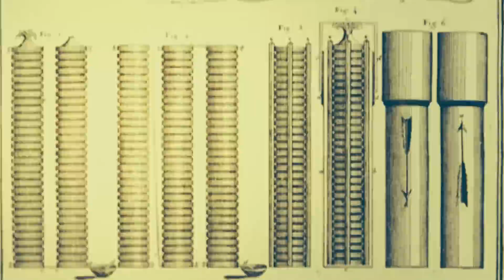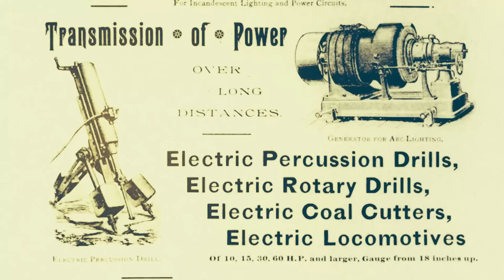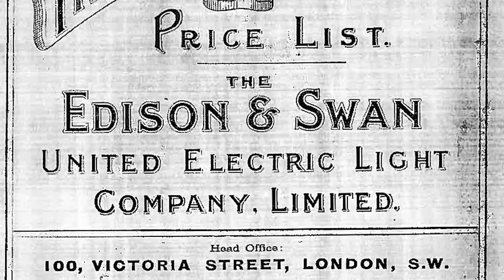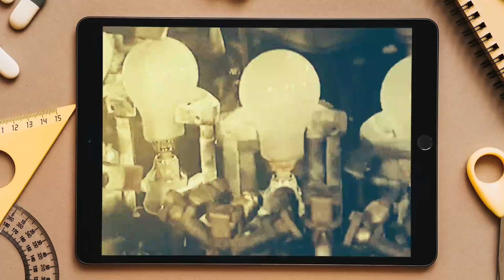Quem inventou a LÂMPADA? A História da Lâmpada. As Mentes Brilhantes por Trás da Lâmpada Elétrica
Descubra a fascinante história por trás da invenção da lâmpada elétrica neste vídeo informativo. Quem realmente inventou a lâmpada? Foi Thomas Edison ou Sir Joseph Wilson Swan? Acompanhe-nos nesta jornada pelo passado da iluminação e aprenda como várias mentes brilhantes contribuíram para a revolução da iluminação elétrica.

Nossa análise cuidadosa examina os feitos de inventores como Alessandro Volta, Humphry Davy, James Bowman Lindsay, Warren de la Rue e, é claro, Thomas Edison e Joseph Swan. Entenda como as primeiras lâmpadas incandescentes eram diferentes das que conhecemos hoje e como a tecnologia evoluiu ao longo do tempo.

Além disso, exploramos o legado desses pioneiros na iluminação moderna e discutimos as tendências atuais, como as lâmpadas LED Edison e a busca pela eficiência energética.

Se você é apaixonado por engenharia e história da tecnologia, este vídeo é para você. Comente abaixo sobre sua preferência de iluminação para sua casa nos dias de hoje e participe da conversa.

Junte-se a nós nesta jornada de descoberta e saiba mais sobre a história das lâmpadas elétricas e seu impacto duradouro na nossa vida cotidiana. Um grande abraço e aguardamos você no próximo vídeo!